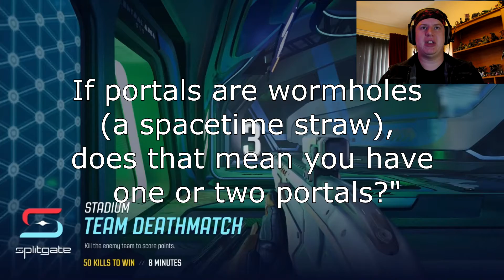Annoying people with portals: Splitgate: Ep 2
More moments of me annoying people with my portal placements and general shooty shooty things.

Into: Purple-planet
Logo: Wee Scamp